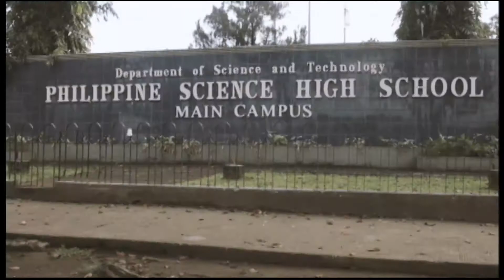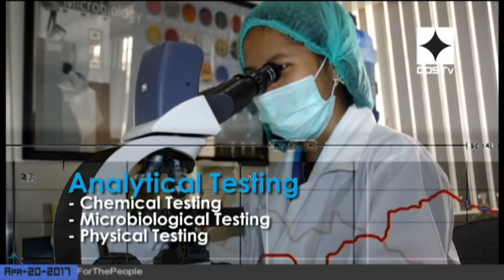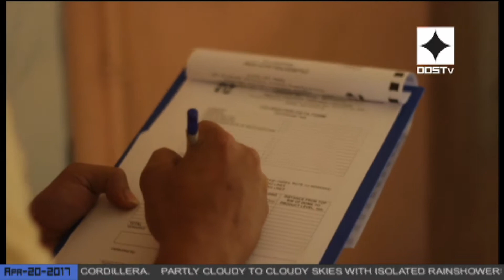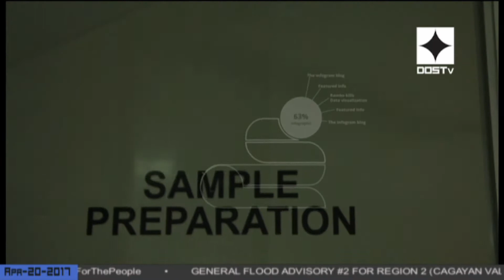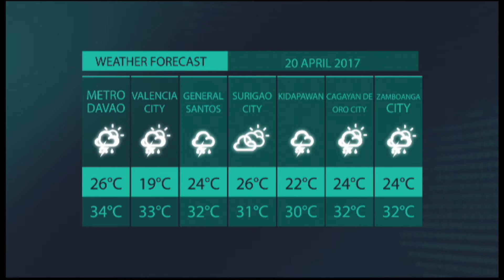DOSTv Episode 226 - Documentary, "ONE LAB"